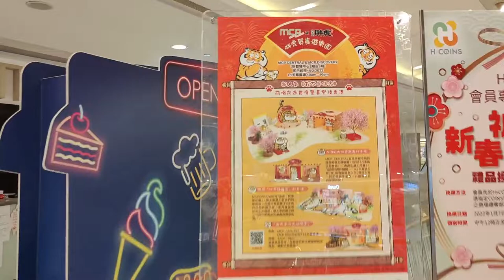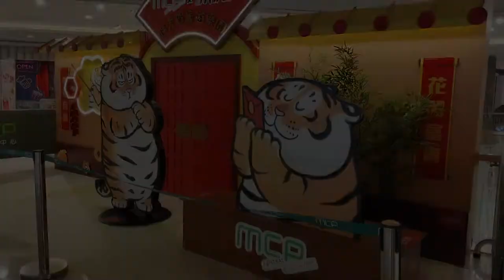「胖虎賀歲遊樂園」MCP 新都城中心 X《我不是胖虎》 (3) - 2022年01月13日